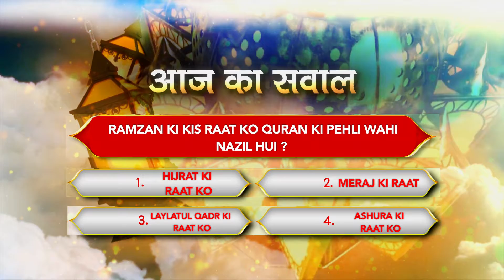RAMZAN QUIZ | AAJ KA SAWAAL | DAY 9 | ISLAM 360TV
Ramzan ki kis raat ko Quran ki pehli wahi nazil hui ?
Please answer in the comment box.

Answer: Option 3: Laylatul qadr ki raat ko